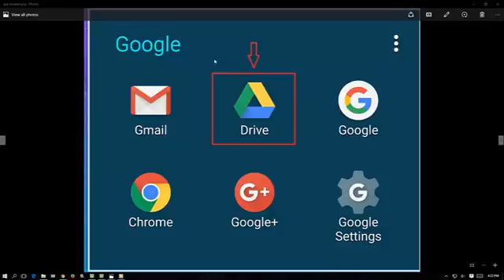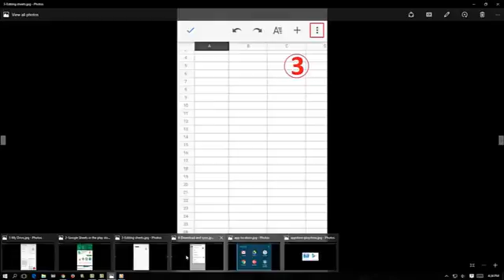How to use Google Sheets on a Mobile Device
A short video explaining how Google Sheets can be used on a tablet/mobile device